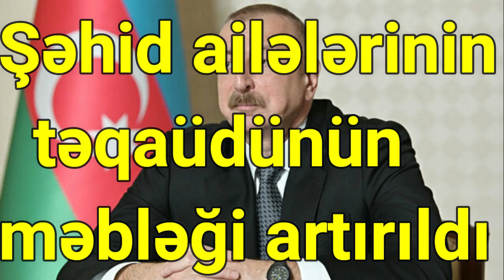Şəhid ailələri üçün Prezident təqaüdünün məbləği artırıldı